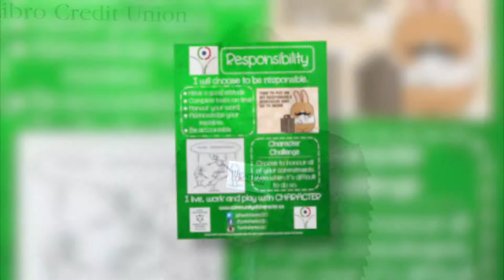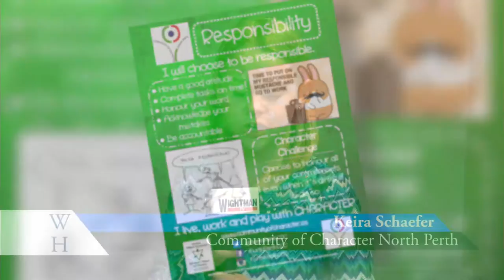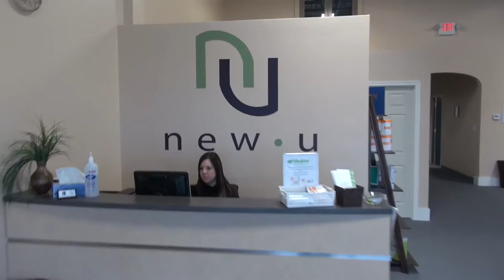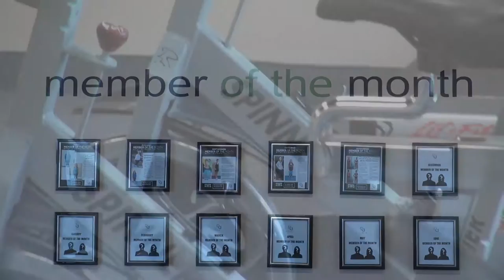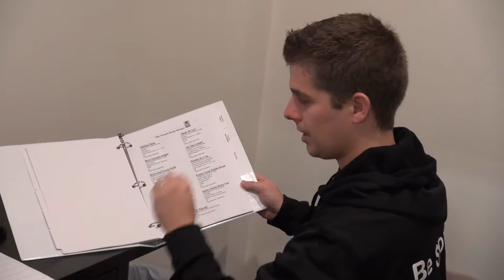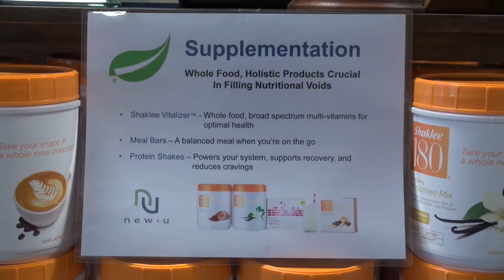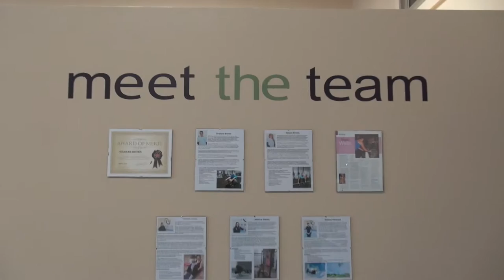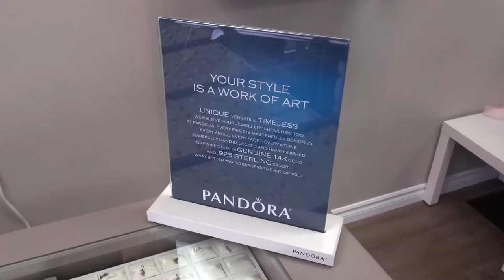What's Happening North Perth - January 2016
Hosted By: Sharon D'Arcy
Producer: Adam Olivero

This show Features:
Lisa and Keira Schaefer - Community of Character
Graham Brown - New U Personal Training Studio
Jeannine Leutenegger - Fresh Xpress
Helene Jakobsen - Nine Waves

North Perth Chamber of Commerce
Wightman Telecom